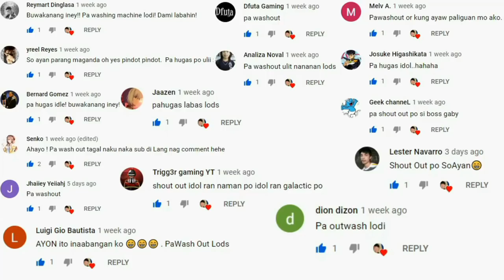Part 13 - Top 5 (Ran Online Servers) Na Lalaruin natin ngayung Quarantine MECQ Paalam Ran Online Gs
Download Links Pc / Laptop

Part 13

Top 5 - Online/Offline Mobile Games Para Sayo Ngayung balik (MECQ) Quarantine Part 4
5 NEW MMORPG's sa Mobile (Vip & Non Vip) Open World MMORPG - Para Sayo July 2020
Part 11 (Top 5 Ran Online Servers) Na Lalaruin natin Ngayung Quarantine (GCQ) Paalam Ran Online Gs